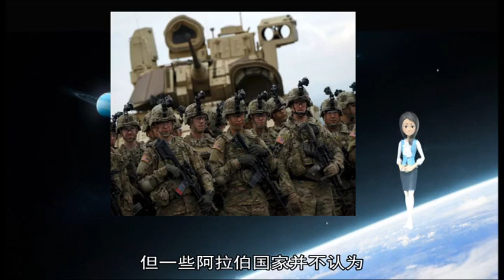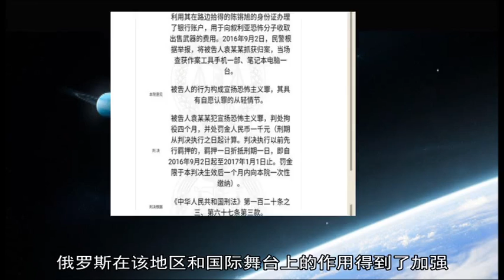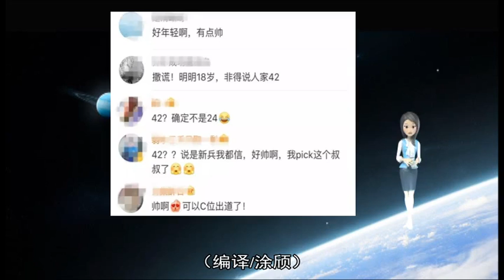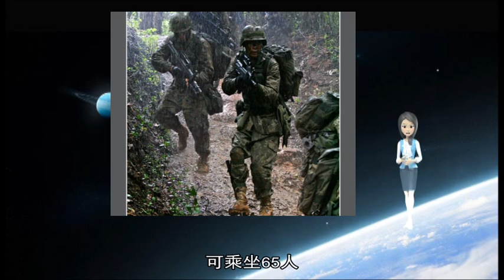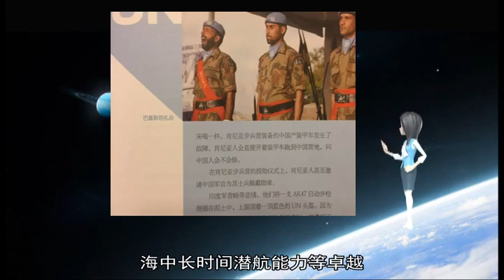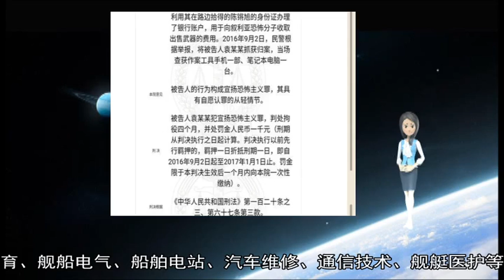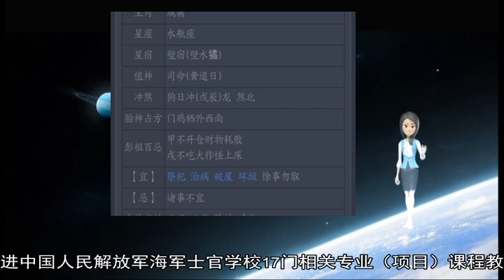军事新闻-塔利班提出解散阿富汗军队计划 阿总统强烈谴责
《军事新闻》《中国新闻》《世界新闻》新华社喀布尔2月3日电（记者陈鑫）阿富汗总统加尼3日说 塔利班提出的在达成和平协议后解散阿富汗国民军的计划是一项针对政府安全体制的阴谋 他对此强烈谴责  近期率塔利班代表团同美国进行谈判的塔利班代表谢尔·穆罕默德·阿巴斯·斯塔尼克扎伊日前表示 现有的阿富汗军队不合法 是在美国帮助下建立起来的 一旦美国从阿富汗撤军 “阿富汗就不需要军队了”  加尼说 这种想法是一场阴谋 旨在肢解阿富汗国家安全和国防力量 以维持阿富汗国内不稳定和混乱局面 阿富汗总统府发表声明说 无法接受“没有安全和国防力量保障的和平”  今年1月下旬 美国政府阿富汗和解事务特别代表扎尔梅·哈利勒扎德与塔利班代表进行谈判 据消息人士透露 双方就外国军队在签署和平协议后18个月内撤离阿富汗等问题达成共识 哈利勒扎德随后访问喀布尔 向加尼通报他与塔利班会谈内容 加尼呼吁塔利班武装结束武装叛乱 并与阿富汗政府进行直接谈判 （完）
 AD_SURVEY_Add_AdPos(#7000531#) 据《爱尔兰时报》网站2018年12月20日报道称 美国从叙利亚撤军的行动可能导致“伊斯兰国”极端组织加强恐怖袭击 使得俄罗斯和伊朗能够进一步扩大影响力  报道称 美国总统特朗普决定从叙利亚撤走2200多名美军士兵 这是一个破坏局势稳定的大事 特朗普宣布在叙利亚击败了“伊斯兰国”极端组织 可是该组织在叙利亚仍然有1 4万名武装分子 而且仍然对该地区构成威胁  “伊斯兰国”组织转而采取游击战术 继续与叙利亚库尔德武装和政府军交战 虽然法国和英国仍在尽全力在叙利亚开展军事行动 但一些阿拉伯国家并不认为 在即将到来的不可预测阶段 他们可以取代美军打击“伊斯兰国”组织  如果美国放弃“库尔德盟友” “伊斯兰国”极端组织就将加强袭击的力度  土耳其总统埃尔多安誓言要打击“伊斯兰国”组织 他同时计划在叙利亚一侧15至20公里宽的地带对美军训练和武装的叙利亚库尔德武装发动军事行动  今年年初 土耳其入侵并占领了叙利亚西北部的阿夫林地区 赶走了当地的库尔德武装和一半居民 被赶走的居民以库尔德人为主 而美国没有做出任何反应  如果美国继续从伊拉克撤军 并且不对土耳其保持威慑 也不向库尔德武装提供空中保护 那么特朗普就抛弃了库尔德武装 让它去面对拥有美式重型武器和先进战机、比其强大得多的土耳其 叙利亚的盟友俄罗斯和伊朗是不会插手的  俄罗斯寻求将土耳其从美国和北约的联盟中分裂出来 而伊朗决心保留土耳其作为其石油和天然气客户以及贸易伙伴的地位  尽管叙利亚库尔德武装一直在与叙利亚政府谈判 但兵力不足、战线过长的叙利亚政府军是无法保卫他们的 如果他们能躲过土耳其的打击 库尔德人将不得不放弃在联邦国家的自治要求 接受叙利亚政府的谈判条件并受到后者的控制 这可能会让土耳其政府平静下来  俄罗斯和伊朗对美国撤军的决定已经表示了欢迎 尽管这可能引爆叙利亚北部的局势 土耳其不仅可以占领土叙边境地区 还可以巩固对叙利亚反对派武装盘踞的伊德利卜省的控制 随着土耳其军队在伊德利卜省内外设立哨所以监督俄罗斯、土耳其和伊朗实施的停火 土耳其可能将接管伊德利卜省  报道认为 特朗普的撤军决定将使美国在为叙利亚制定战后政治协议的过程中失去影响力 从而使俄罗斯成为该地区的主要力量 自从叙利亚政府军夺回占其总面积65%的领土以来 叙利亚政府的安全得到保障 受沙特等国支持的反对派则被边缘化  俄罗斯在该地区和国际舞台上的作用得到了加强 由于意识到美国已经对军事干预失去兴趣 土耳其、伊朗和几个阿拉伯国家一直在与俄罗斯修好关系 特朗普政府在阿拉伯世界的主要伙伴、伊朗的对手沙特阿拉伯的政治影响力已经减弱  伊朗有可能在叙利亚和黎巴嫩发挥很大的影响力 这就会促使以色列加强对在叙利亚活动的伊朗军队的袭击 也有可能招致俄罗斯和伊朗的报复 伊朗对以色列要求伊朗从叙利亚撤军、停止支持真主党的要求不屑一顾  可是 任何一方的失误都可能引发新的冲突 （编译/涂颀） 海军副司令员邱延鹏20日在中国人民解放军海军成立70周年多国海军活动新闻发布会上介绍 这次海上阅兵 中方参阅舰艇和飞机包括航母辽宁舰、新型核潜艇、新型驱逐舰、战机等 有些舰艇是第一次亮相 其中 受阅舰艇32艘 编为潜艇群、驱逐舰群、护卫舰群、登陆舰群、辅助舰群、航空母舰群等6个群 （记者梅世雄、梅常伟）  【环球网报道 记者 王欢】位于日本神户市中央区的川崎重工业公司神户工厂3月18日举行了海上自卫队最先进潜艇“翔龙”（2950吨级）号的交付仪式 据日本共同社3月18日报道 该潜艇是日本海自主力潜艇“苍龙型”的第10艘 近期将部署到广岛县吴市的吴基地 执行警戒监视等活动  据海自介绍 “翔龙”全长84米 可乘坐65人 包括搭载的武器等在内 建造费约为560亿日元（约合人民币34亿元） 该潜艇搭载了潜水时能发电的高性能发动机 海中长时间潜航能力等卓越  日本防卫省和川崎重工的相关人士等约250人出席了仪式 配合乐队演奏 船员陆续登上潜艇 在艇尾升起了自卫队旗  随着“翔龙”交付使用 海自截至18日投入运用的潜艇包括练习舰在内共达21艘 目前在川崎重工神户工厂 还有2艘新潜艇在建造中 AD_SURVEY_Add_AdPos(#7000531#) 记者日前从青岛军民融合学院获悉 该学院主动承接军方士兵、复员军人技能培训 年均培训500人 去年参加该学院机电类培训的军方士兵、复员军人达380多人 其中198人考取了中级技能证书  据了解 青岛军民融合学院于去年3月揭牌 是我国首个军民融合学院 在军地人才双向培养交流使用方面展开了积极探索  该学院在办好职业教育的同时 承担了培养军地人才的重任 致力于青岛西海岸新区驻军通用技术培训 优化调整了培训专业 开设了国防教育、舰船电气、船舶电站、汽车维修、通信技术、舰艇医护等20个培训专业 编写了20门相关专业（项目）课程教材 并配套编写了教学指导方案 引进中国人民解放军海军士官学校17门相关专业（项目）课程教材  为配合地方旅游经济发展 青岛军民融合学院与企业合作 生产我国海军现役航母、驱逐舰等水面舰艇及潜艇等舰船模型和军事主题纪念品 多款军舰模型成为我国海军环球访问时馈赠国外军方和华人团体的礼品；在涉军生产方面 青岛军民融合学院和企业合作为海军生产海底电缆铺设机 （王建高 张涛） 2019年第五周 多次公开评论华为孟晚舟事件的加拿大驻华大使被免职 另一家中国科技公司腾讯旗下的实时聊天软件微信在澳大利亚引起担忧 专家认为微信没有像美国的Facebook和推特一样受到政府监督 令用户可能收到虚假信息  中美结束贸易谈判 双方都说会面取得成果 美国总统特朗普说要与中国国家主席习近习见面 达成正式协议  在南美 承认现任总统马杜罗、还是早前自行宣布成为“临时总统”的瓜伊多为委内瑞拉合法领导人 令世界各国分为两大阵营